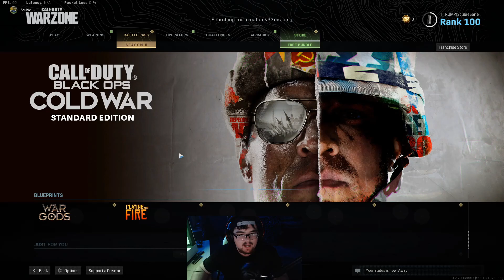This Warzone operator is actually awesome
GPU: Nvidia Geforce RTX 2080 SUPER

Motherboard: X570 AORUS ELITE

RAM: G.Skill F4-3600C16-16GVKC DDR4

Storage: Samsung SSD 970 EVO Plus 500GB
WDC 1TB